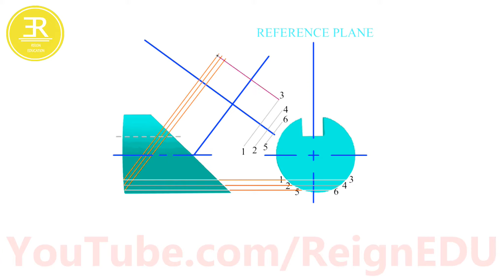2 views of a solid (Apparent length to actual Length) - ReignEdu Animation Series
True and Apparent Leg Length. True length is the measurement taken from the anterior superior iliac spine to tip of medial malleolus while both lower limbs are in identical positions and the pelvis is square.